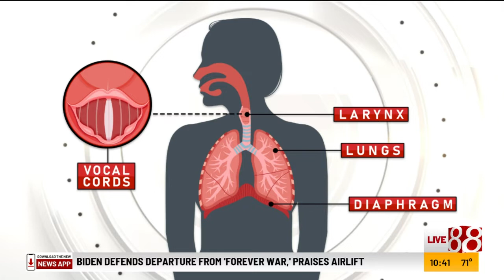"Indy Style": Hiccups